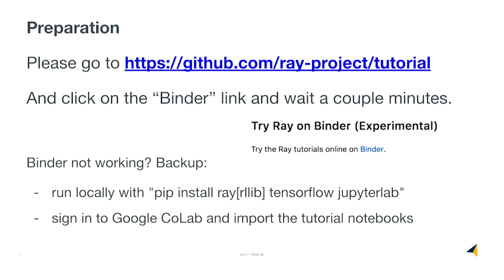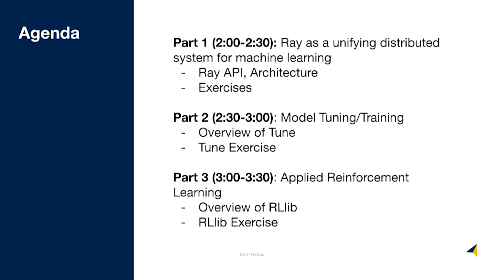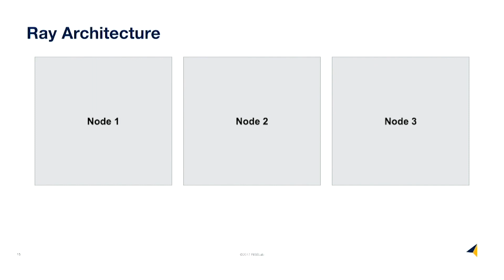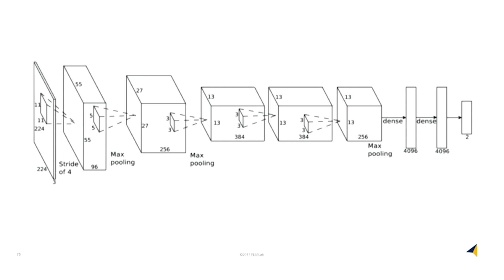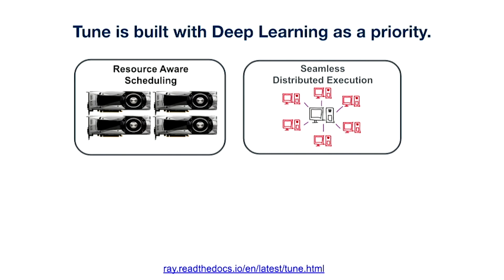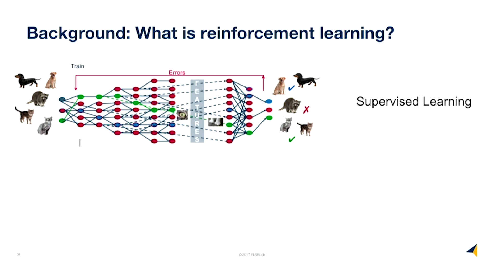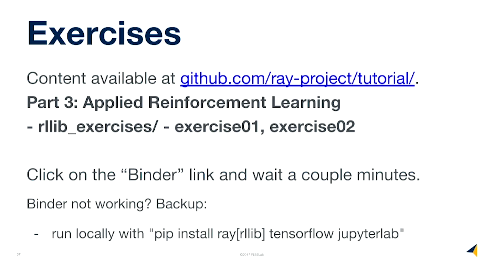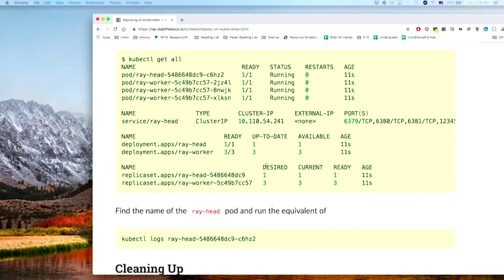Scaling AI Applications with Ray - Richard Liaw & Eric Liang | ODSC East 2019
The next generation of AI applications will continuously interact with the environment and learn from these interactions. To develop these applications, data scientists and engineers will need to seamlessly scale their work from running interactively to production clusters. In this talk we introduce Ray, a high-performance distributed execution engine, and its libraries for AI workloads. In this talk Richard Liaw , AI Researcher and Eric Liang, Project Lead at RISELab of UC Berkeley cover each Ray library in turn, and also show how the Ray API allows these traditionally separate workflows to be composed and run together as one distributed application.

Both of these incredible Data Scientists were presenting at ODSC East 2020

Ray is an open source project being developed at the RISE Lab in UC Berkeley for scalable hyperparameter optimization, distributed deep learning, and reinforcement learning. We focus on the following libraries in this tutorial:

TUNE: Tune is a scalable hyperparameter optimization framework for reinforcement learning and deep learning.

RLib: an open-source library for reinforcement learning that offers both a collection of reference algorithms and scalable primitives for composing new ones. From this video you will learn more about using RLlib to tackle both classic benchmark and applied problems, RLlib's primitives for scalable RL, and how RL workflows can be integrated with data processing and hyperparameter optimization.